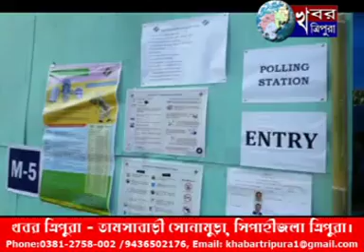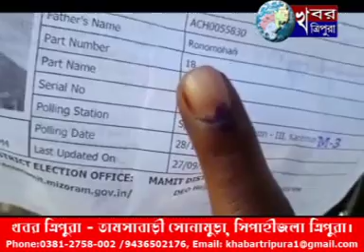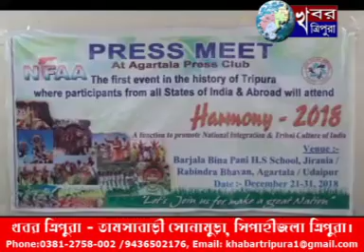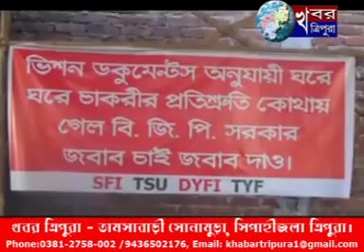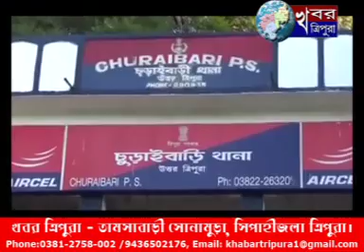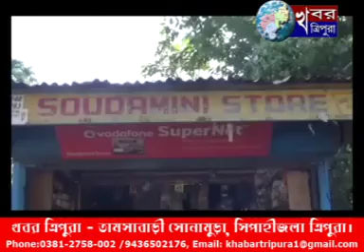KHABAR TRIPURA NEWS 28th November 2018